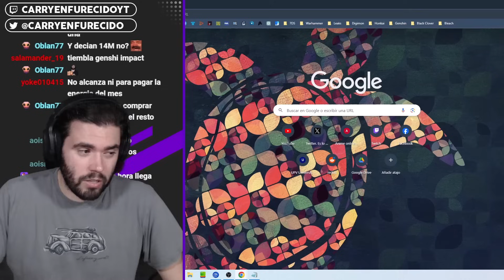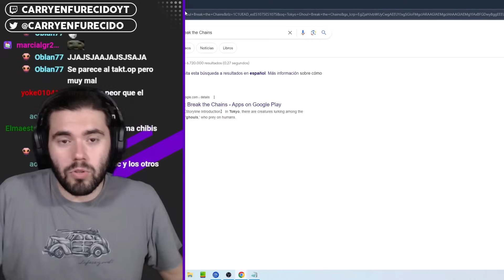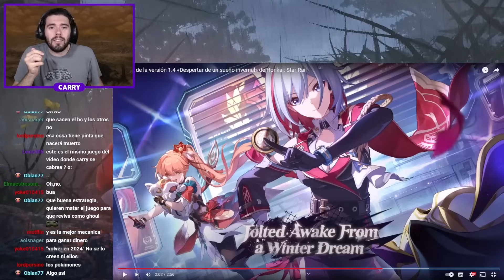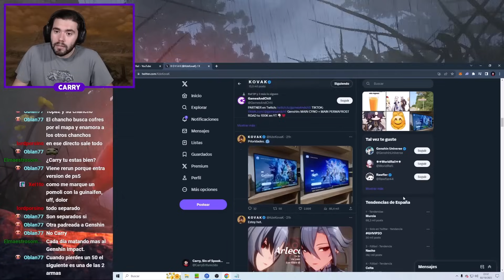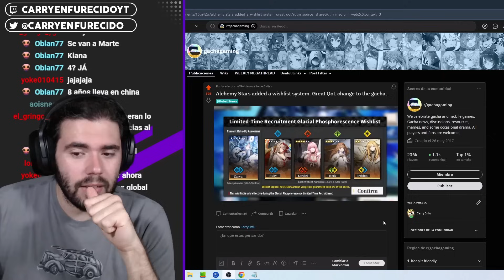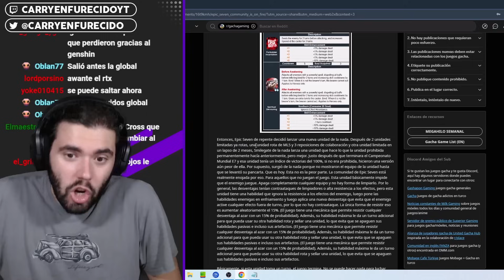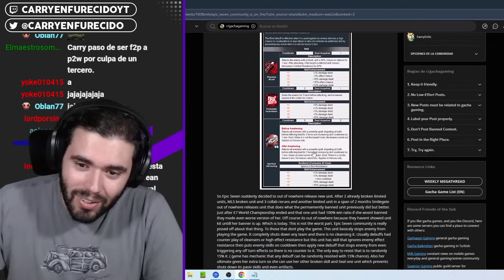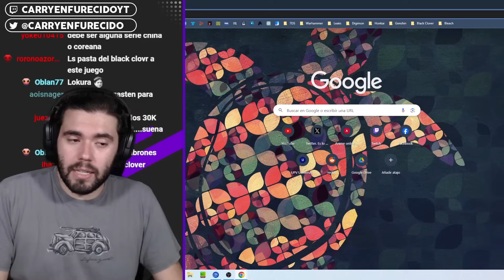Doble buena noticia para HONKAI, Tokyo Ghoul y Epic Seven se pasa de avaricia | Noticiario Gacha #17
►SETUP
- Procesador: AMD Ryzen 7 5800X
- RAM: Kingston HyperX Fury Black DDR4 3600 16GB
- Placa Base: Gigabyte B550 AORUS ELITE V2
- Tarjeta Gráfica: Gigabyte GeForce RTX 3060 Ti OC 8GB

- Pantalla 1: LG 24M47VQ-P
- Pantalla 2: LG 27GN850
- Teclado: Razer BlackWidow V3
- Ratón: Logitech G402
- Micrófono: HyperX SoloCast

0:00 - Intro
0:07 - Introducción
1:00 - Nuevos juegos
5:24 - Juegos que anuncian el cierre
6:52 - Novedades
14:12 - Otros
22:45 - Gameplay
24:37 - Conclusion
25:04 - Outro

 NUEVOS
- Shield Hero: Rise

 CIERRE
- SAO VS mantenimiento

 OTROS
- Alchemist Stars QOL